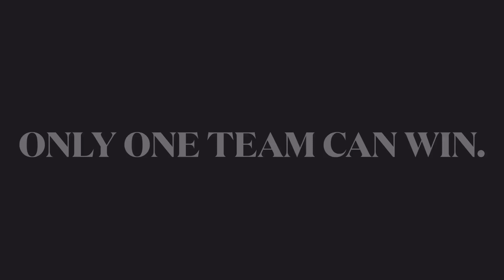AFL Grand Final Promo!!! 2020.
AFL